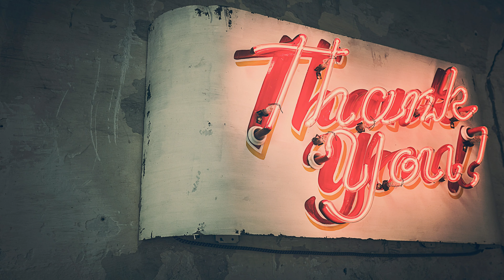(4K UHD) Drone Beautiful View Must Watch it